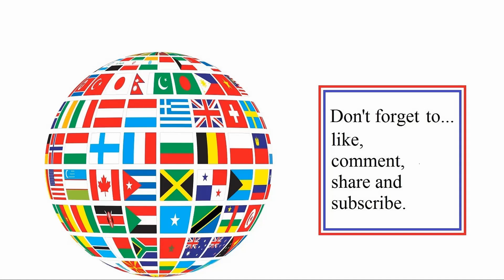Ayzar Stronghold (battle 285) online PvP multiplayer battle Mount & Blade II: Bannerlord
EU server (I believe) FF is off at this time. (It is a full round).

Recorded September 2023 (CE).

***Newer note:
1) Spawn points can suck at the moment on these stock maps that don't have capture the flags (currently in early access).
2) Some stock maps/factions chosen seem to be crashing servers around this time. If this happens, an update should resolve this later on and you may have to play other maps or gameplay styles.